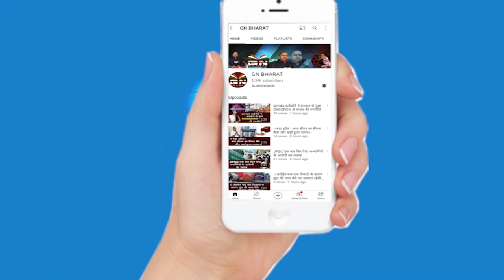राहुल गांधी के सदस्यता खत्म होने पर BJP प्रदेश अध्यक्ष और मंत्री रामेश्वर उरांव ने सुनिए क्या कहा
राहुल गांधी के सदस्यता खत्म होने पर BJP प्रदेश अध्यक्ष दीपक प्रकाश और मंत्री रामेश्वर उरांव ने सुनिए क्या कहा